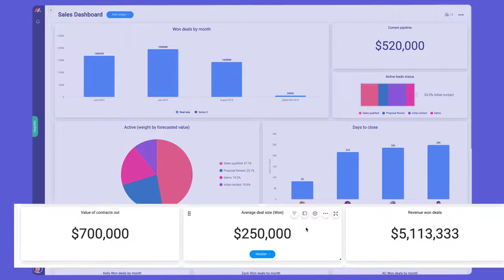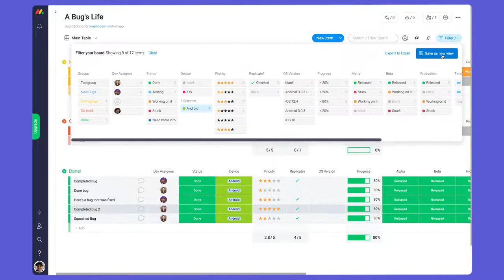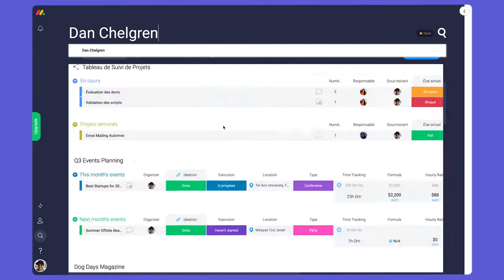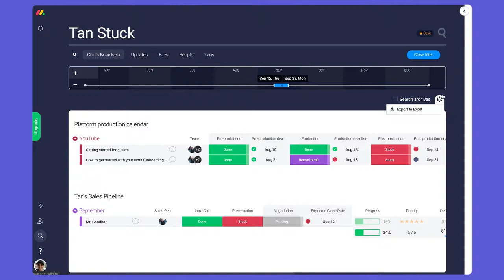Relatórios com a monday.com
(ative o seu CC para legendas em pt)
Gerencie seus relatórios como nunca com a monday.com! Neste vídeo, o Dan vai te mostrar como usar painéis, vistas de quadroe e muito mais para criar relatórios dinâmicos para você e sua equipe.

00:20 - Painéis
00:50 - Criação de um painel de instrumentos
01:25 - Relatórios sobre projetos individuais
01:45 - Opiniões da diretoria
02:36 - Pesquisar tudo